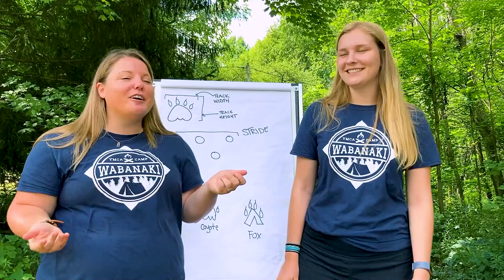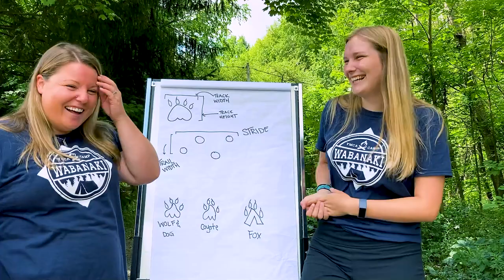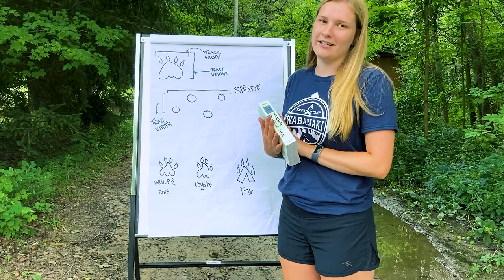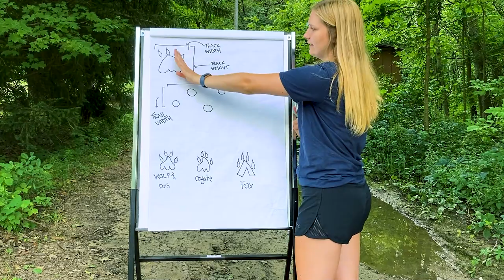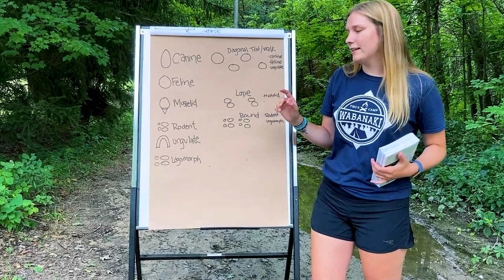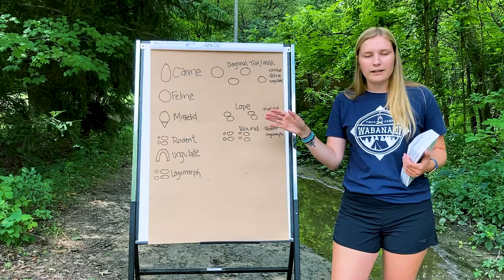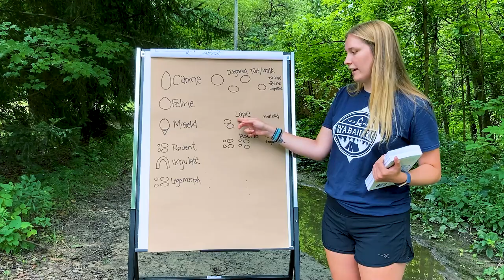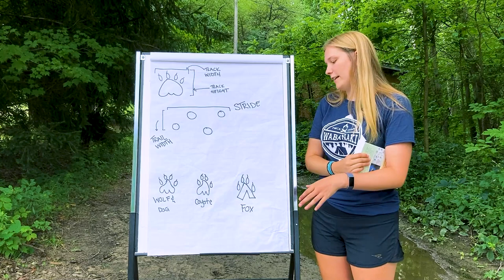YCamp - Week 7 - Environmental Education (Ages 8-11)